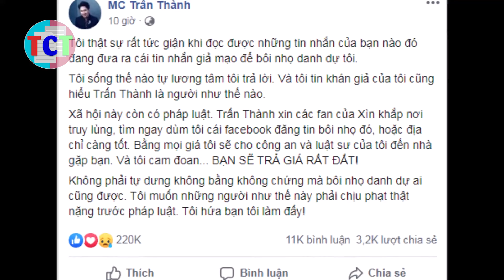Diễn viên Hữu Tín phát điên trong trại giam phải chuyển đi gấp trong đêm